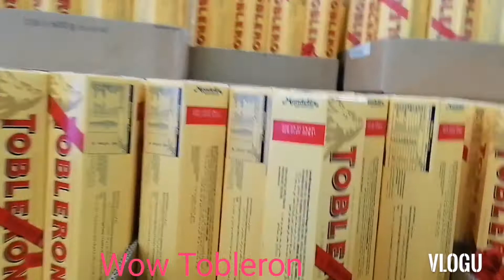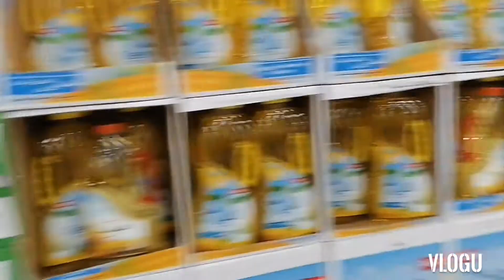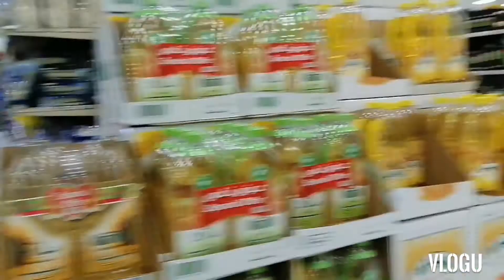GALA SARAWAT INTERNATIONAL JEDDAH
DAMI ISDA AT PAGONG